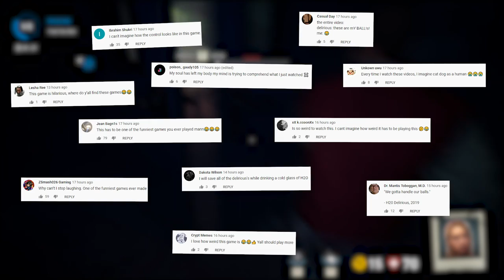THIS GAME HAS A NEW SPIDER KILLER!!! Last Year: Chapter 1 Afterdark (Updated Maps)